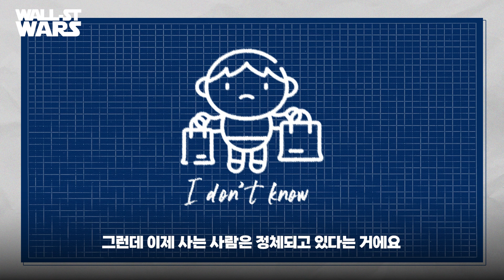테슬라 재고 2만 대? 자동차 공급과잉썰의 진실